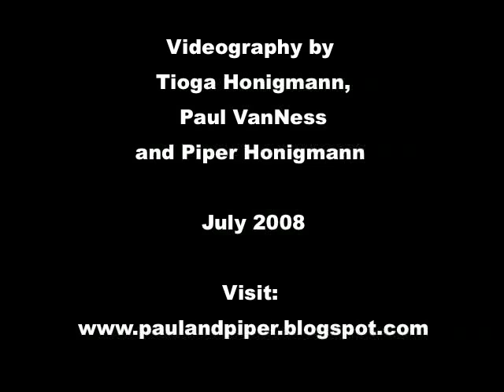Turtle on the Reef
key west dive with turtle